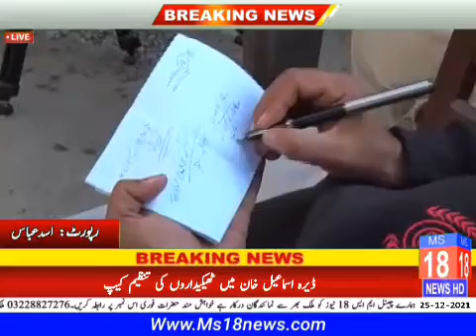ms 18 news ڈیرہ اسماعیل خان میں ٹھیکیدار وں کی تنظیم کیپ